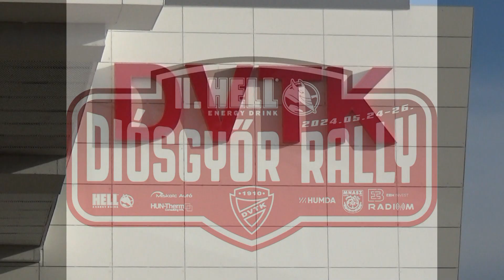II. Hell Diósgyőr Rally 2024 Tamás Gyula - Sztrakon Bence